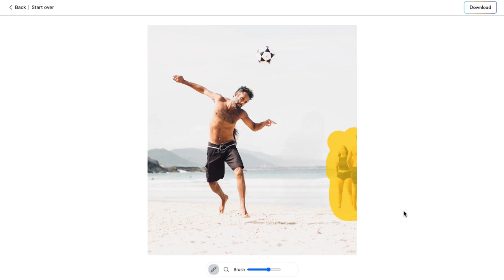Free Magic Eraser Photo App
This magic eraser online tool works like... well, magic!

Erase any unwanted object or remove people from your photo by simply brushing over the selected area. The tools works by using the inpainting technology to fill in the selected area with surrounding pixels.

It's the best online alternative to the Google Magic Eraser image editing feature. Works well on mobile and desktop devices.